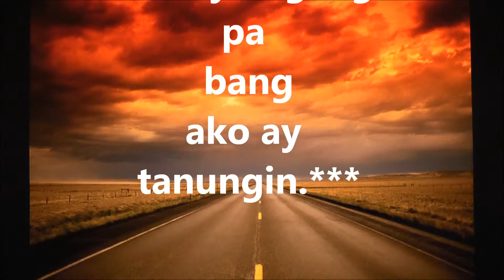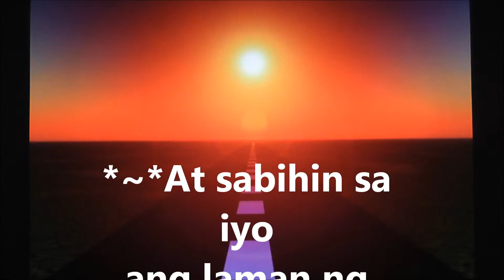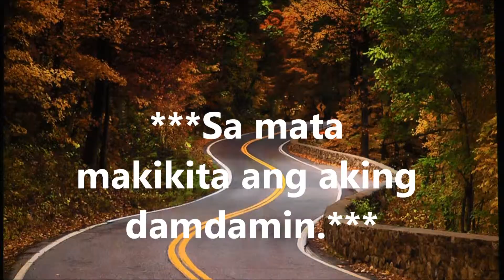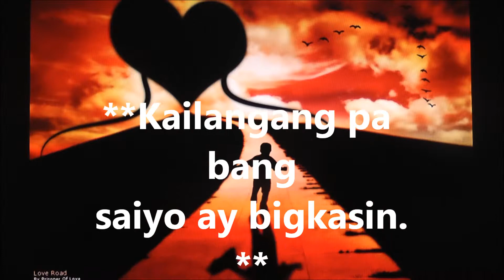Sa Mata Makikita - Roel Cortez -HD-1080p (video w/lyrics on screen)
Title: Sa Mata Makikita.
Singer: Roel Cortez.